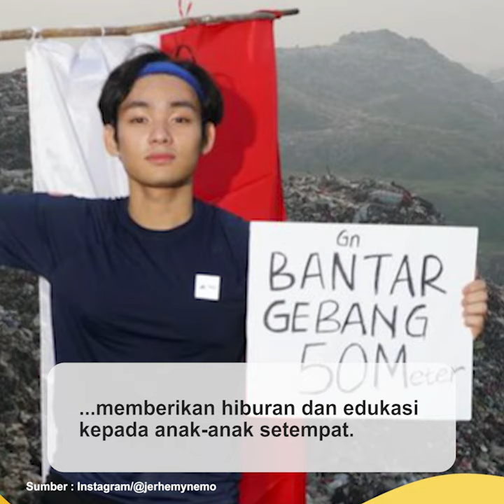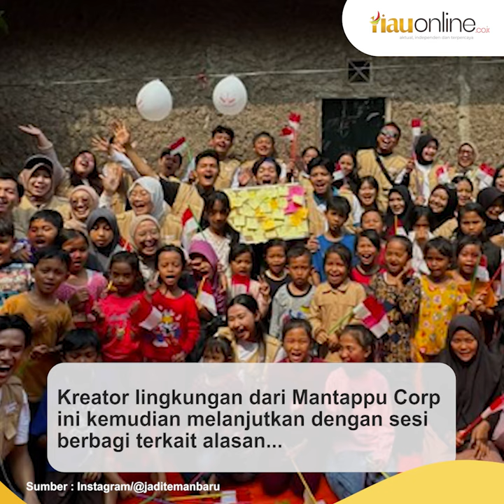Tak Hanya Mendaki Gunung Sampah, Jerhemy Owen Juga Berbagi Semangat Kemerdekaan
(RiauOnline)